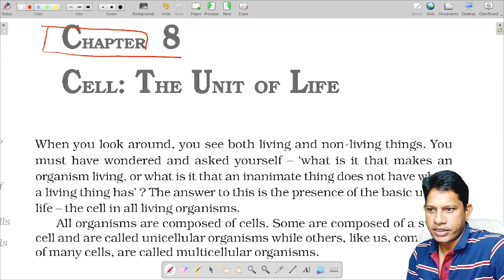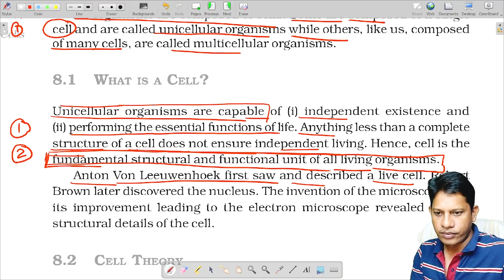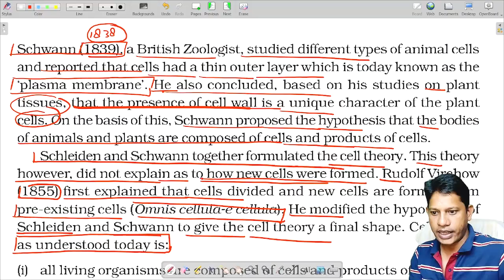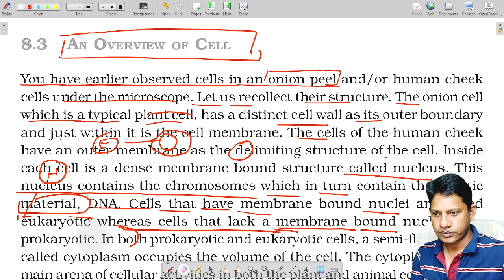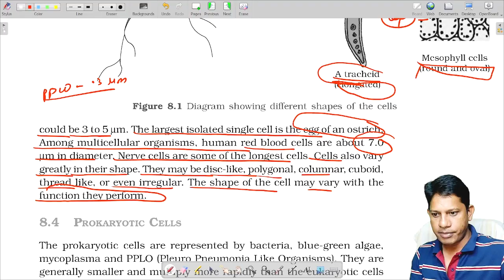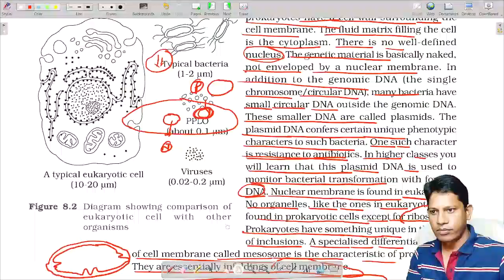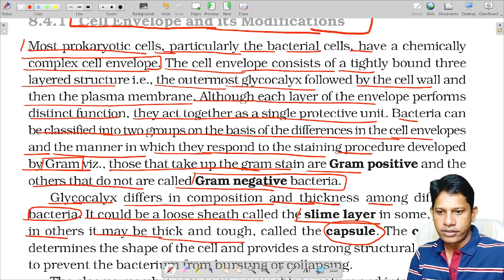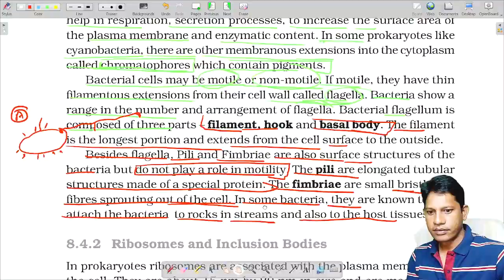NCERT Class 11 Biology Chapter 8: Cell - The Unit of Life | Line by Line Explanation | Full Chapter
In this video, I provide a detailed, line-by-line explanation of Chapter 8 from the NCERT Class 11 Biology textbook - "Cell: The Unit of Life." This chapter covers the fundamental concepts of cell biology, including the structure, types, and functions of cells. Whether you're a beginner or preparing for exams like NEET, this thorough breakdown will help you grasp the concepts easily. Perfect for students looking for a complete and clear understanding of the chapter.

Key Topics Covered:

Introduction to Cells
Prokaryotic and Eukaryotic Cells
Cell Organelles (Nucleus, Mitochondria, Ribosomes, etc.)
Plasma Membrane and its Functions
Cytoplasm and Cell Division